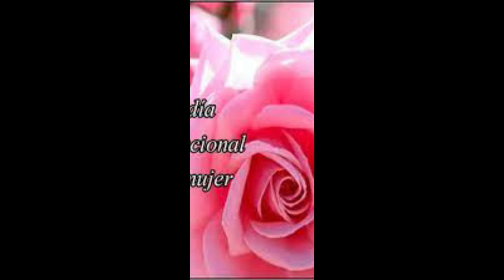DIA INTERNACIONAL DE LA MUJER, sin duda alguna una de las fechas, más reconocidas ya que son la flor